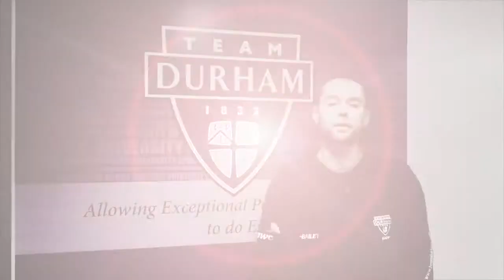Durham University High Performance Tennis Programme